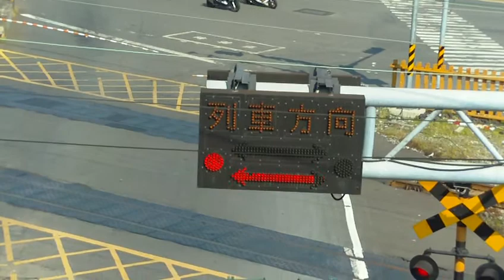〈絕景〉高雄市左營區崇德路平交道21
﹝縱貫線南段東側﹞南下PPE1000